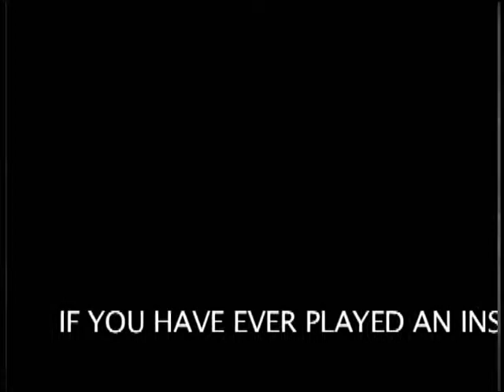Bow High School Morning News 6-13-11